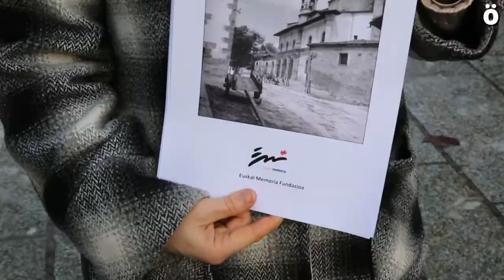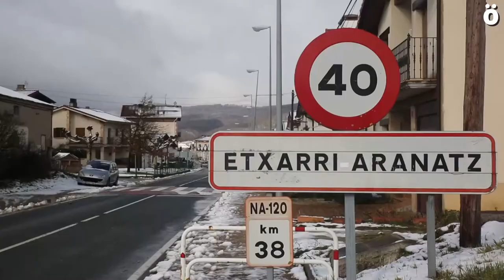Etxarri Aranazko Sufrimenduaren Mapa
Etxarri Aranatzen arrazoi politikoengatik 1936tik gaurdaino egondako sufrimendua dokumentu batean jaso du Udalak. Osatu beharra dagoen "lehen hurbilketa"; asmoa duena "hainbat zauri ixtea eta elkarbizitzaren alde egitea". Eneka Maiza Etxarriko alkateari elkarrizketa egin dio Ahotsa.info-k.

Musika:
Prelude No. 7 de Chris Zabriskie